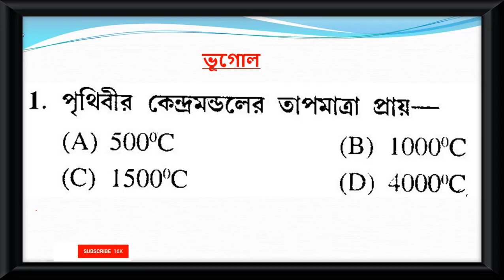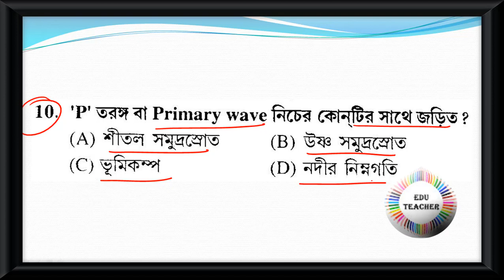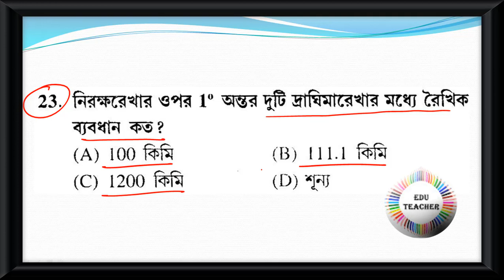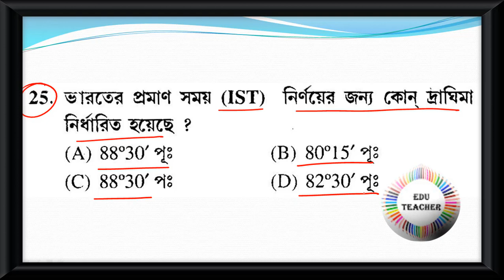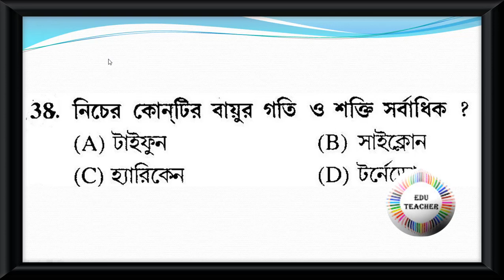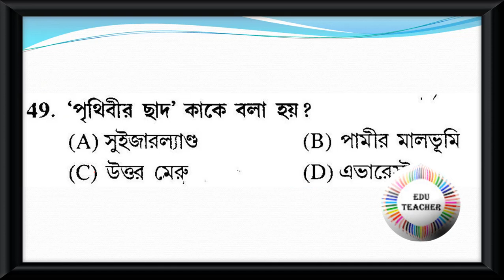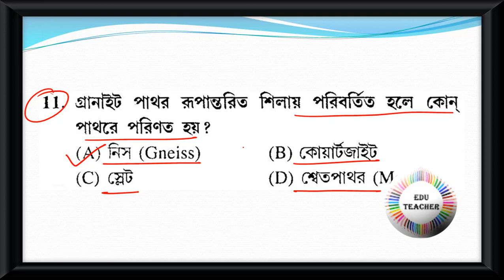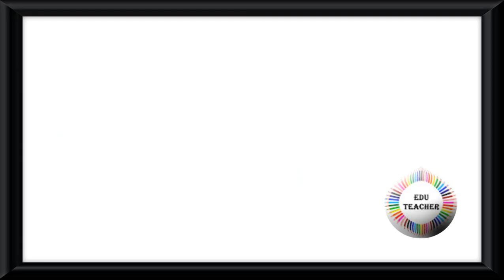Probable Upper Primary TET Practice Set Geography ভূগোল বিষয়ের প্রশ্নোত্তর Part 1